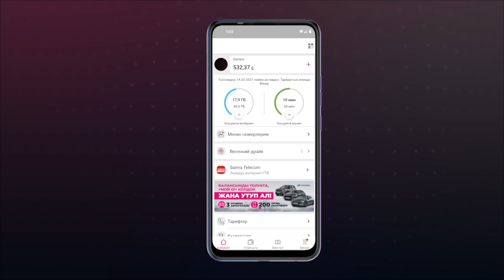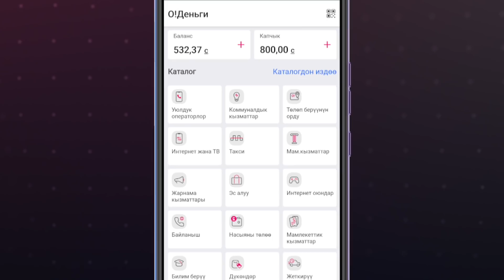ЛОТЕРЕЯ старт алды!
Жазды драйв менен тосуп алабыз! 🔥
Бир эле учурда 200 Tecno смартфондорунун жана 3 жаңы Hyundai автоунааларынын ойнотулушуна катыш! 🤩
Катышуу оңой⤵️
✔ Балансты 200 сомго же андан ашыкка толукта;
✔ «Мой О!» тиркемесиндеги «О!Деньги» капчыгы аркылуу кызматтарды төлө;
✔ O!Store дүкөнүнөн сатып алууларды жүргүз!
Жана ар бир иш-аракет үчүн лотерея билеттерин алып тур!
Ар жума сайын 16 смартфон ойнотулат!
Ар ай сайын унаа ойнотулат!
Көбүрөөк билеттер — көбүрөөк утуп алуу мүмкүнчүлүгү!
Бардык маалымат ➡️ drive.o.kg сайтынан жана *777 номери аркылуу.
Ойнотуунун расмий өнөктөшү – Hyundai Center Kyrgyzstan
№ 194 лотерея өткөрүүгө уруксат 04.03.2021 баштап.
Өткөрүү мезгили 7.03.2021 баштап 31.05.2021 чейин. Бардык смартфондор тастыкталган.
«О!Деньги» сервиси кызматтардын жеткиликтүү тизмесинин алкагында «Грин Телеком Сервис» ЖЧК тарабынан көрсөтүлөт.
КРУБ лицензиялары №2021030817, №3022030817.